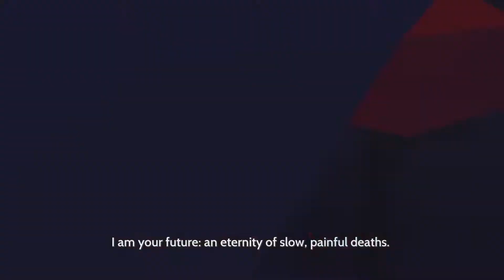Why I Love - Furi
Welcome to a brand new series! A review series, of sorts, where I go over a game that's on my mind and explain why I love it, only like it or dislike, or even hate it. This first video is sort of a test run, to see how well it fares, and the first game I have in mind is Furi, the 2016 hack n' slash/bullet hell hybrid from The Game Bakers.